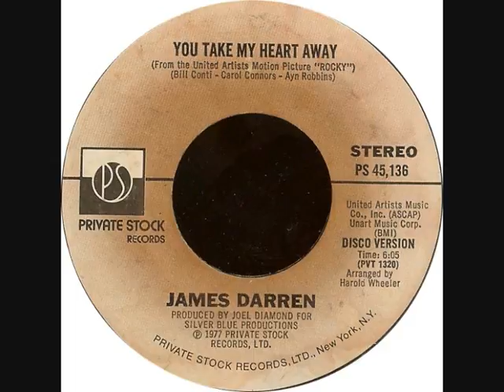JAMES DARREN - You take my heart away